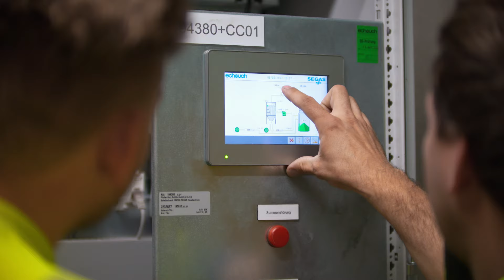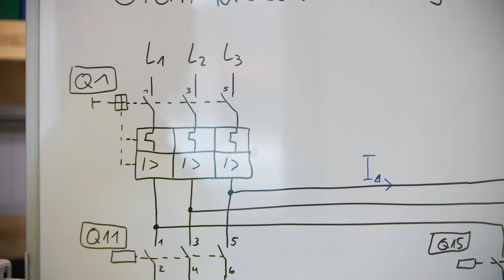Moritz Rehberg, SPS Programmierer und Elektrotechnik, Pfeifer CLT-Werk in Schlitz, Hessen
Moritz Rehberg hat 2020 als Elektrotechniker und SPS-Programmierer bei Pfeifer in Schlitz begonnen. Seither konnte er sich mit Unterstützung der Firma bereits umfassend weiterbilden. Seine Aufgaben reichen vom Tagesgeschäft (Projekte, Bestellungen, Koordination von Fremdfirmen und Ausbildung) bis zur schnellen Lösung komplexer Probleme. Was Moritz Rehberg am Job besonders gefällt: der offene, konstruktive Umgang im gesamten Team.